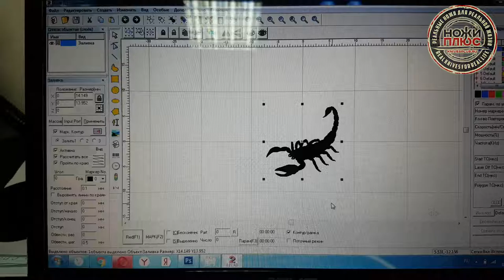Гравировка на оружии и ножах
Лазерная гравировка или рисунок - это отличная возможность сделать именной и незабываемый подарок дорогому человеку.